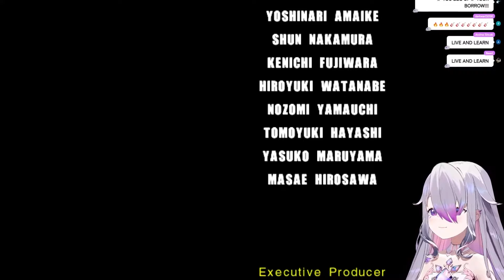Biboo's Dark Story Fandub Was Epic